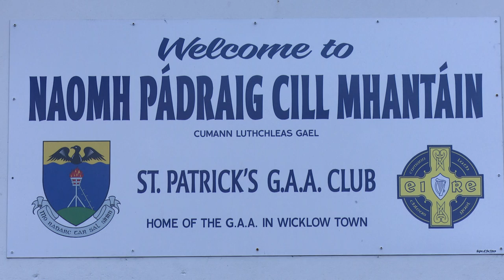St. Pats GAA Wicklow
St. Pats GAA Wicklow. A poem dedicated to the memory of our good friend Sean Connolly. Thanks for the help of Eugene Whelan Video Productions.